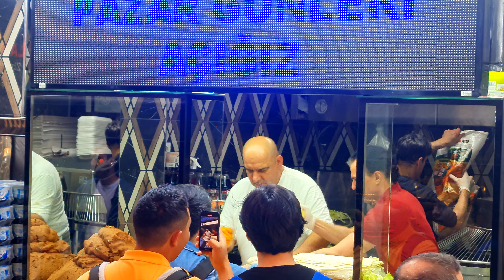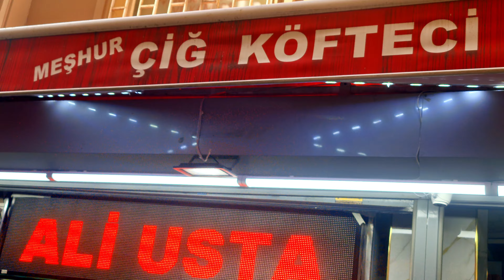Fear Factor: Ali USTA Çiğköfteci Unveiled. istanbul turkey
Fear Factor: Ali USTA Çiğköfteci Unveiled.

Ali USTA Çiğköfteci in Sirkeci

Ali USTA Çiküfteci in Sirkeci aliusta istmk walking tour in Sirkeci walking tour 4k istanbul fenerbahçe Ali usta çiğköfte ali usta kışkırtma